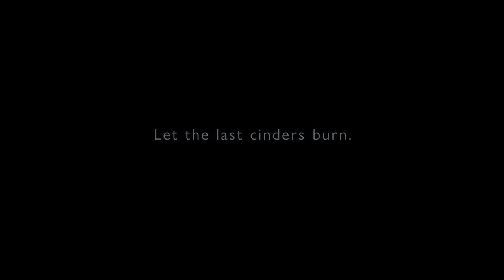Armored Core 6: Fires of Rubicon - Official Gameplay Reveal and Release Date Trailer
Get your first look at gameplay from Armored Core 6: Fires of Rubicon, the upcoming mech-based action game being developed by From Software and the latest in the studio's long-running series. Armored Core 6 will be released on August 25 for PC (via Steam), PS4, PS5, Xbox One, and Xbox Series X|S.